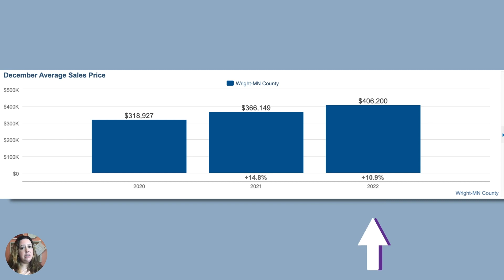Wright County Market update 1.11.23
If you want to see what is selling, for how much, etc...in your personal neighborhood...go and I will set you up on a custom report.
If you would prefer something more general, here are 3 cities I set up in advance:

MY BIO:
I understand that buying or selling a home is more than just a transaction: it's a life-changing experience. I am dedicated to providing exceptional and personalized service for you. I will always work relentlessly on your behalf to help you achieve your real estate goals.

I am a Minnesota gal, residing in Rockford. I only live about 12 miles from my childhood homes (grew up in the Osseo and Wayzata School Districts).

I truly love the process of helping my clients with their real estate goals. I am looking forward to being your REALTOR.

If there is anything I can do to be of help to you and your family; please don't hesitate to reach out...

Erica Carlson | Minnesota Realtor®
BRIX Real Estate

MORE GREAT LINKS:

Join us here for a private discussion about first time home buying

Download the Smart Home Seller and Smart Home Buyer books.